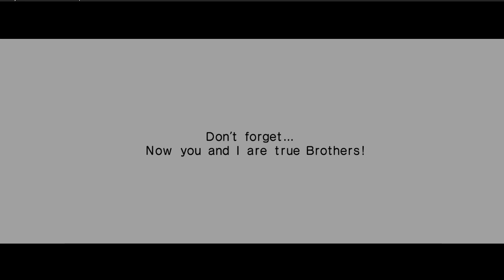Daisy plays ocarina of time part 29